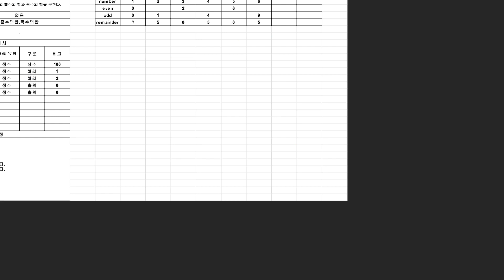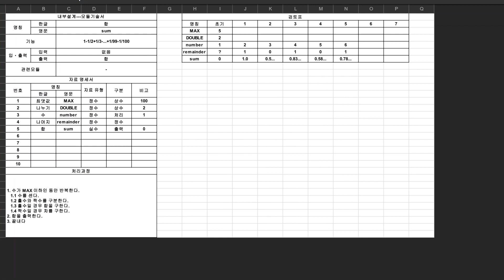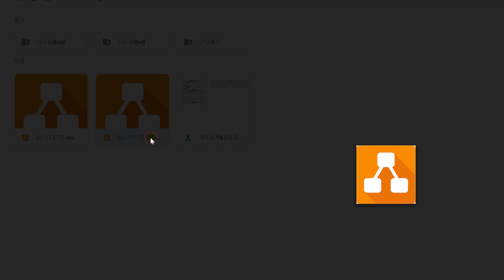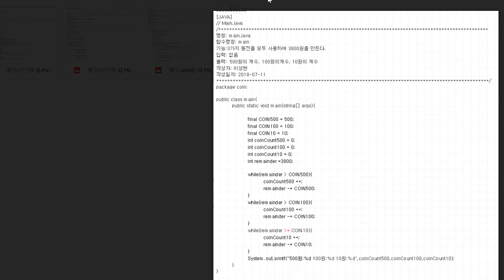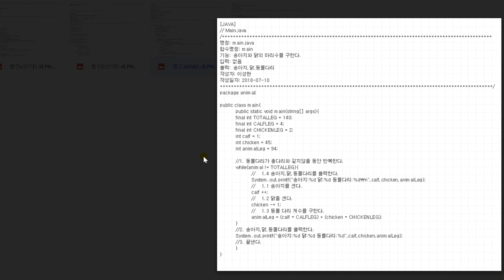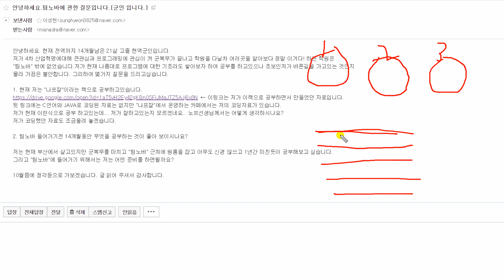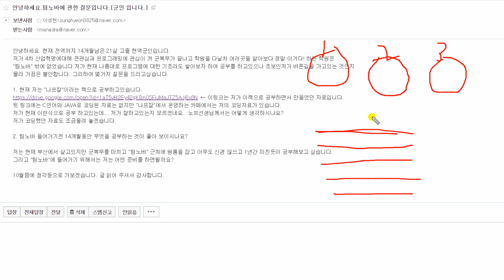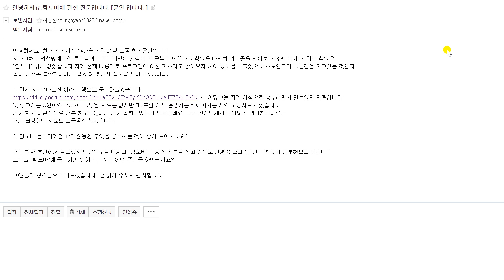1년4개월뒤 팀노바오려고 준비중인 군인의 공부고민상담